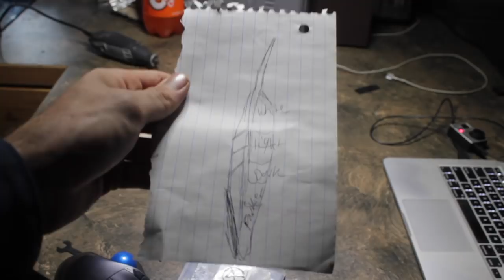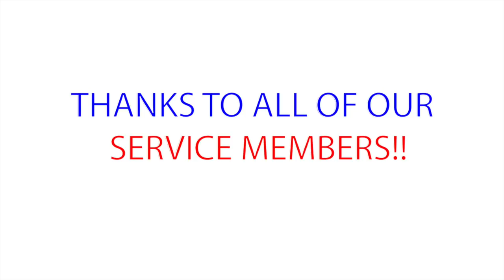Walking Stick for MOM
My mom is diabetic and had her leg amputated around 2 years ago.

She is transfemoral which means above the knee.
My mom is as hard headed as me so she hasn’t been slowed down too much.

She said her physical therapist recommended a walking stick instead of a cane so she asked me to make her one.

Of course it was my pleasure.

She will be here to visit very soon so I will update you on how she likes it!!

                     Song: Dirty heads - Under the water
PLEASE understand this band does have some explicit songs!